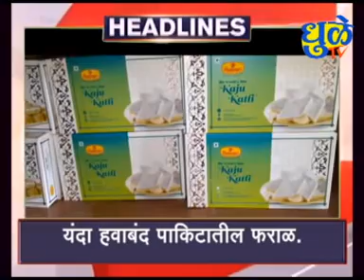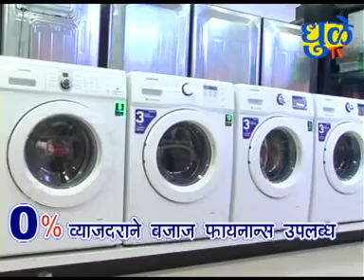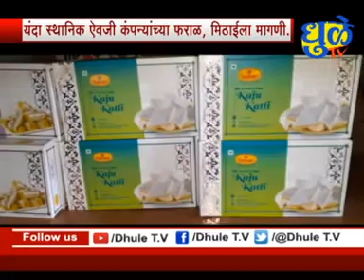Dhule Tv News Bulletin 27 October 2020